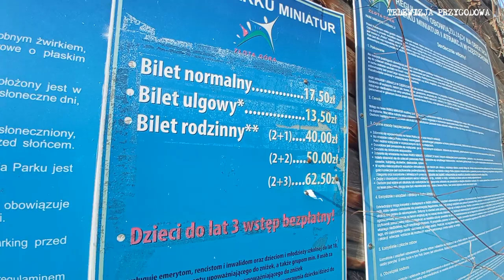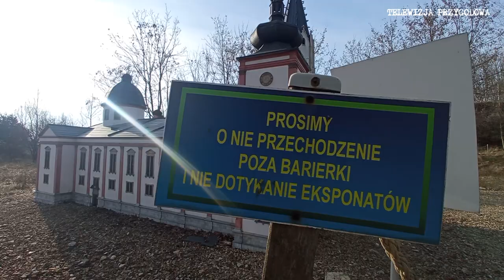PARK MINIATUR SAKRALNYCH CZĘSTOCHOWA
Cześć.

Dzisiaj zabieramy Was do Częstochowy gdzie znajduje się opuszczony Park Miniatur Sakralnych.
Miejsce ciekawe, ale jednocześnie tak tandetne, że nie dziwi nas fakt że się nie udało.
Więcej o tym miejscu usłyszycie na filmie.